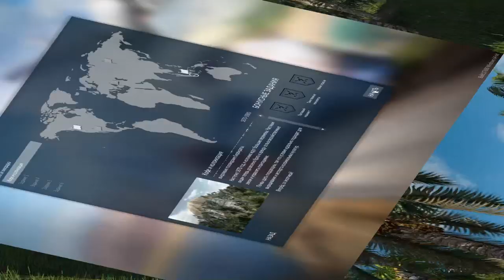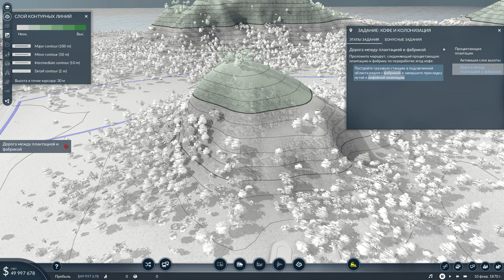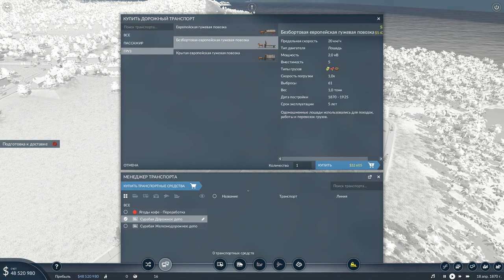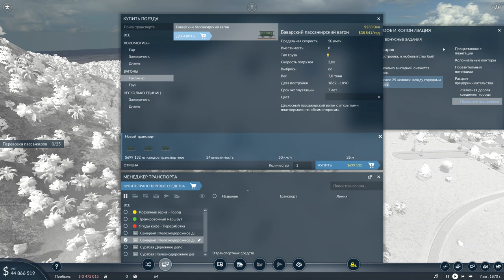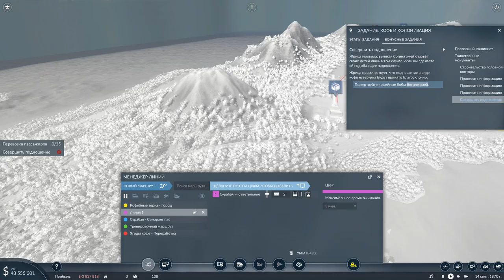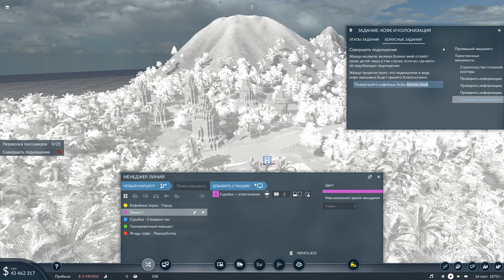Transport Fever 2 [кампания] - №2 КОФЕ И КОЛОНИЗАЦИЯ